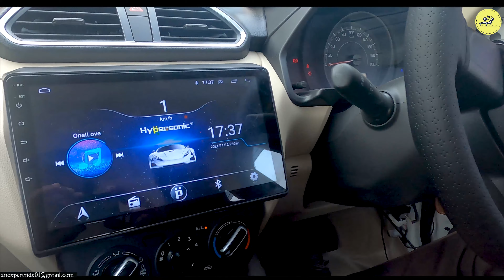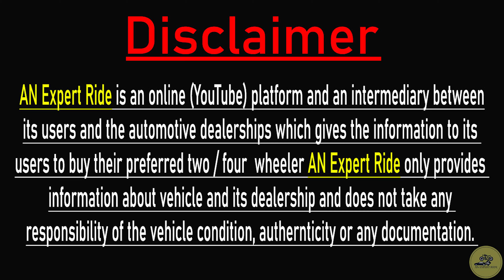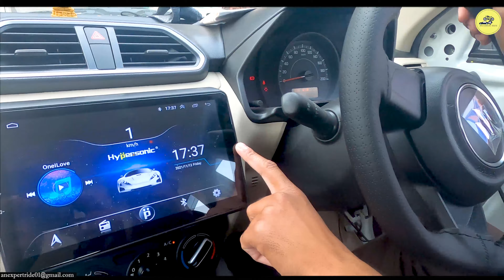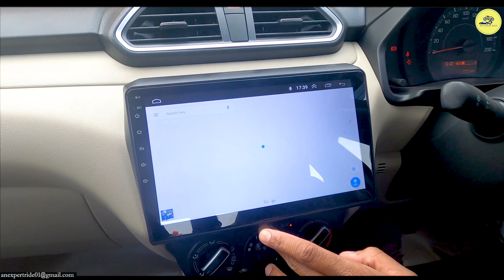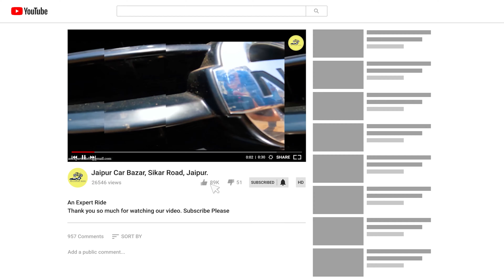All Car Accessories available here 💥Wholesale Car Accessories Market | Chopra Car Decor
Shop Name : Chopra Car Decor
                                          ( Call Or WhatsApp )
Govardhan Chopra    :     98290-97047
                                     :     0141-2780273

Thanks

Address :- Shop no 19, Jai Shankar Colony, New Sanganer Road, Mansarovar, opposite M.L.A Quarters, Jaipur, Rajasthan 302020